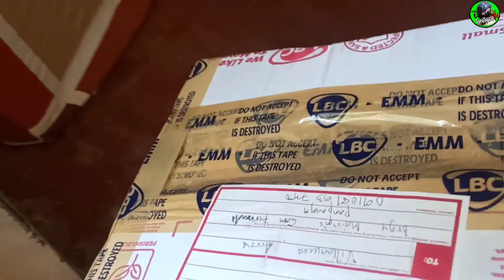ZIPHAT VEGAFORCE FI ASSY HEADLIGHT / TUGPASTUGUDUGTV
Ride/Hataw/Chill
- GEARS -
*SJCAM M20
*EVO METALLIC BLUETOOTH
*XIAOMI REDMI NOTE 8 PRO
*KINEMASTER / CAPCUT

*AWEI ES900i
*MALAKAS NA BOSES AT KAPAL N MUKHA.HAHA
*Unit - Yamaha VegaForce I 115cc RaceBlue (2019)

Hayown!!
PALIT NG ASSY HEADLIGHT MGA BRADOR.

Ingat sa lahat ng nasa kalsada.

Tandaan! HUWAG MAGING BUGOK SA KALSADA!

Ride safe sa lahat lahat!!